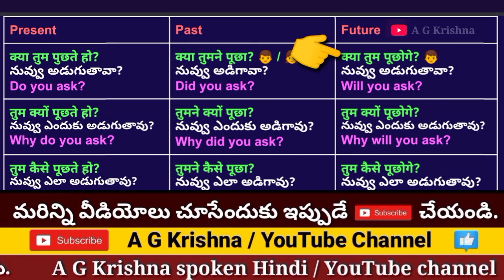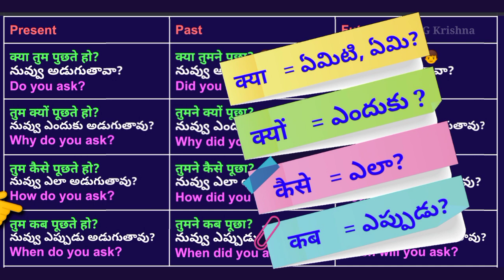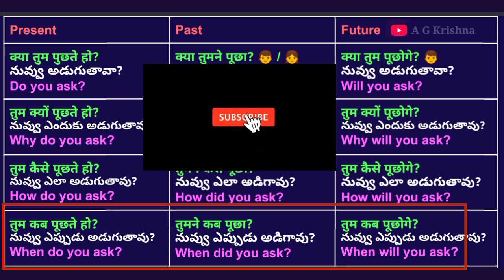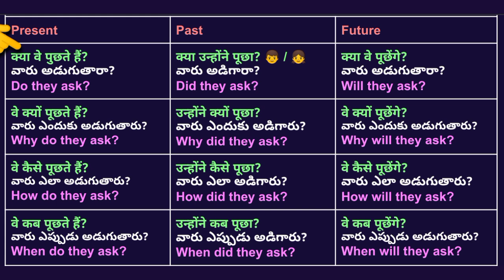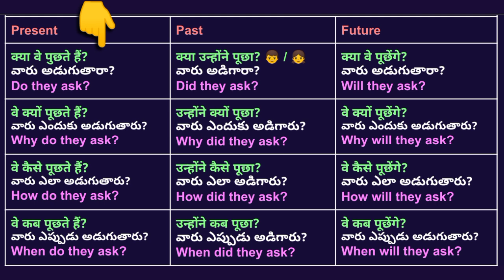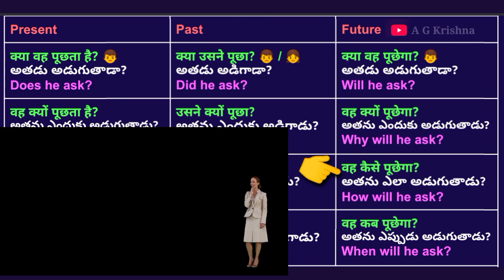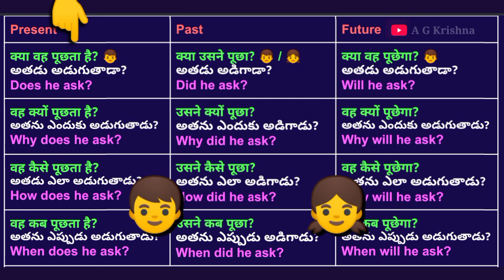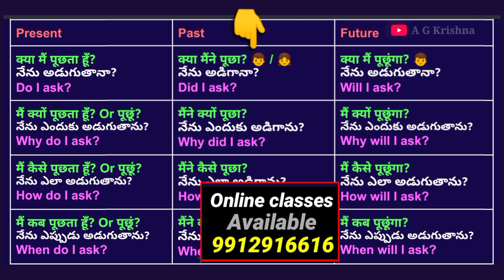Telugu to Hindi Translation | learn Hindi in Telugu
Instagram Username:
 a_g_krishna_

learnhindithroughtelugu